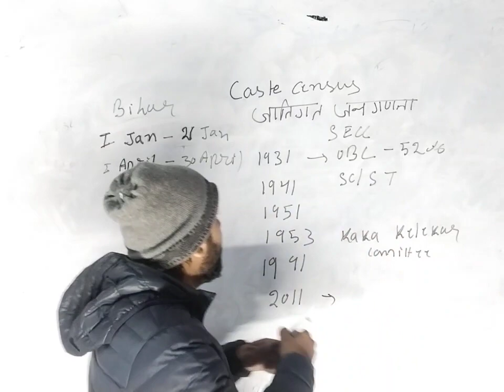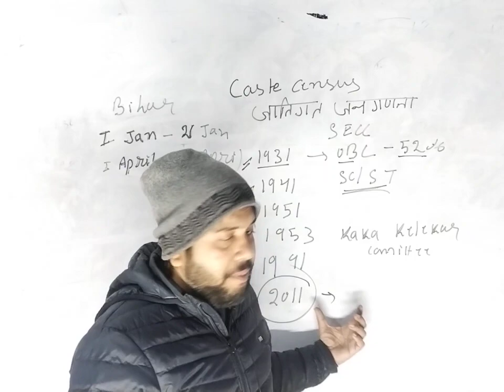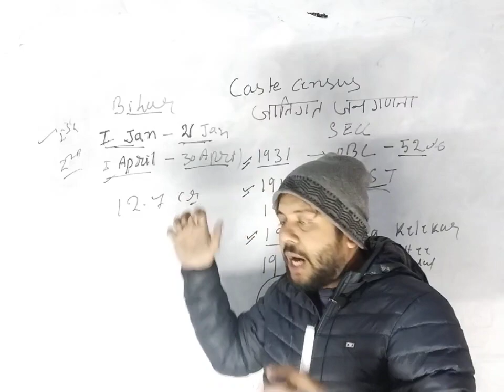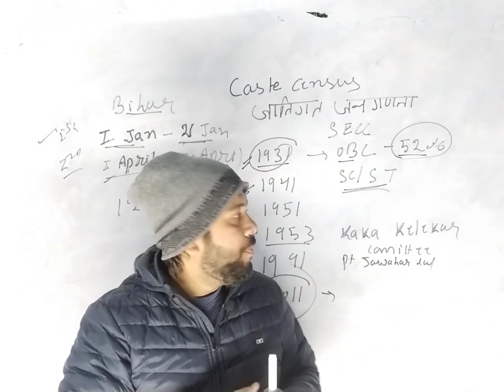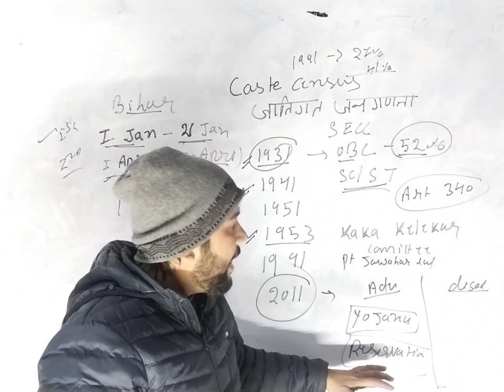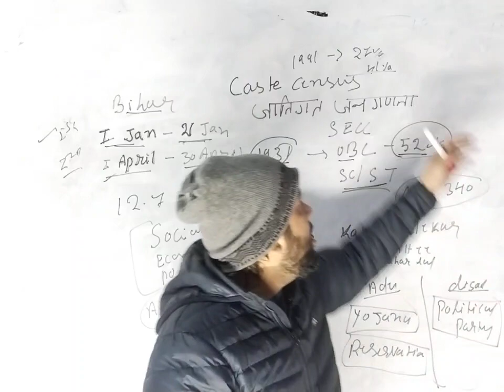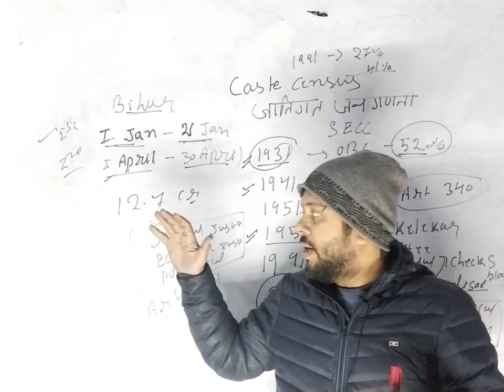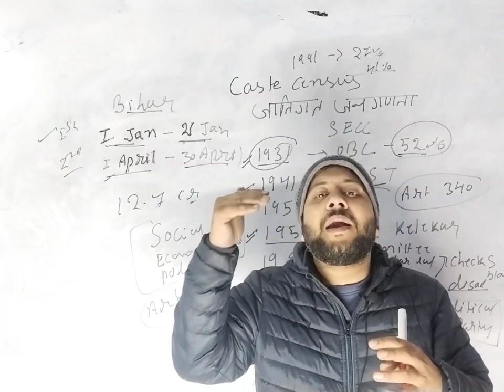जातीय जनगणना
historical background of caste census in india